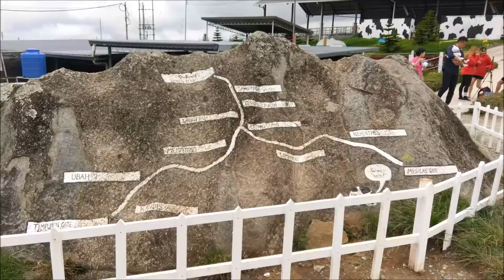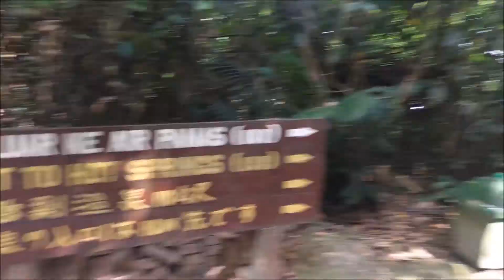TRAVEL VLOG : KUNDASANG ONE DAY TRIP | HEAN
We started our journey from University Malaysia Sabah at 530am .

Video is taken by HTC 10 !